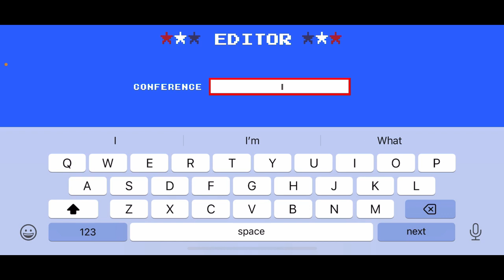RETRO BOWL NCAA FOOTBALL! BAYLOR BEARS DYNASTY!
Today, we are in playing Retro Bowl as College teams! Can we get a win as the Baylor Bears? Comment your favorite college football team down in the comments!